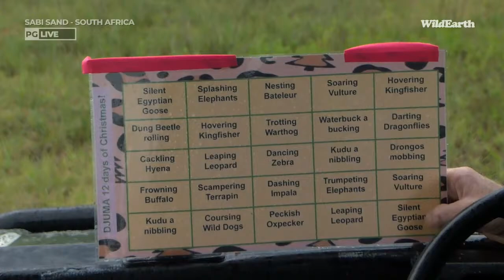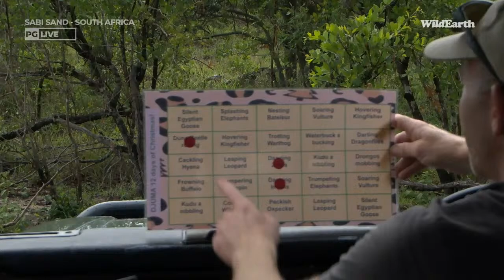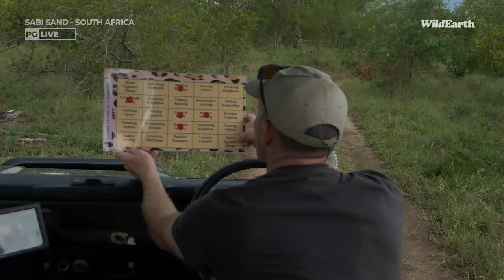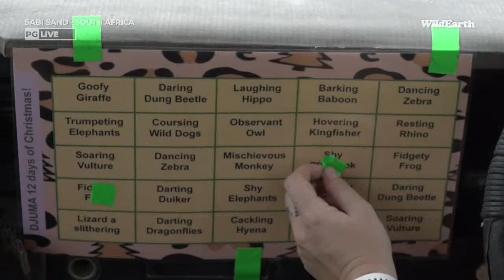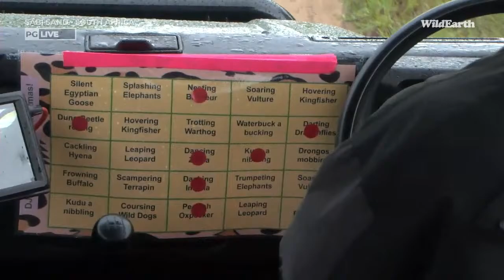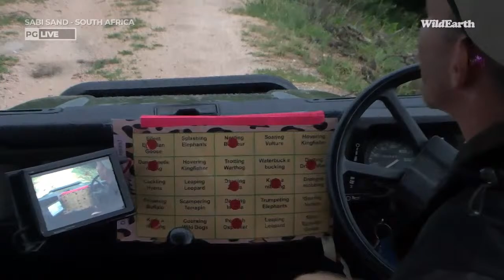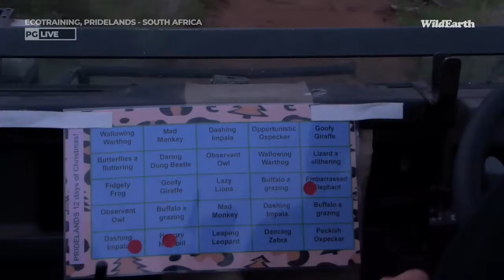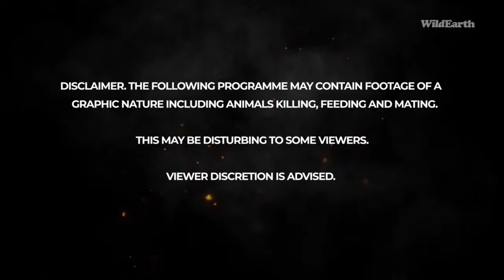WildEarth - Sunset Safari - 17 Dec 2022